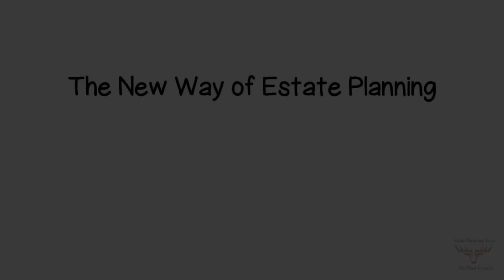The New Way of Estate Planning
The Old Way of Estate Planning is Dead.
Try the New Way of Estate Planning.

How to avoid probate in Texas.
Make sure your money goes to the right people at the right time instead of to the wrong people or at the wrong time.
$0 Quick Consults available for Texas estate planning, probate & personal injury.

Office Address:
Mike Massey Law